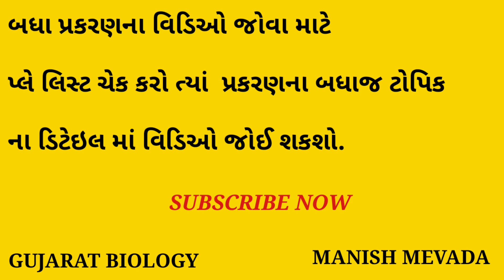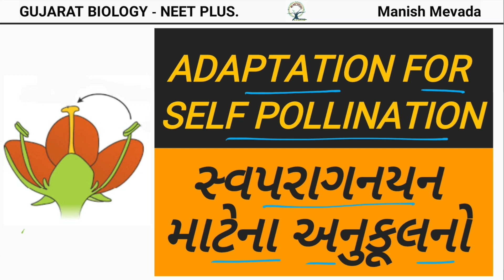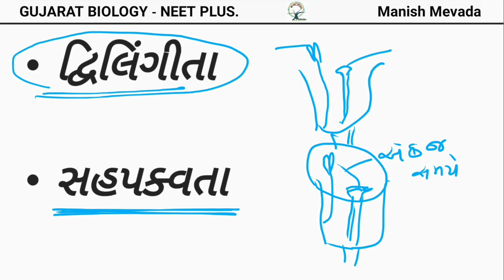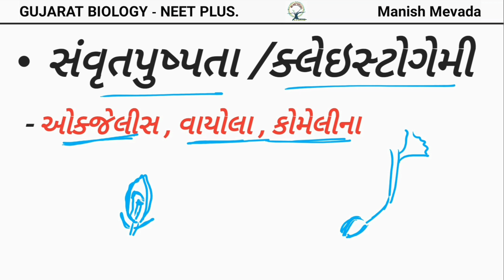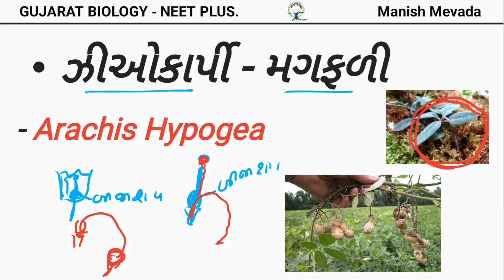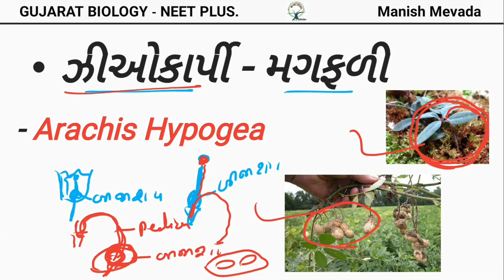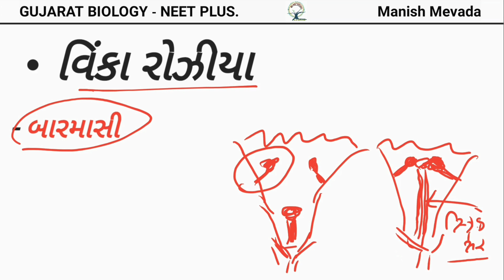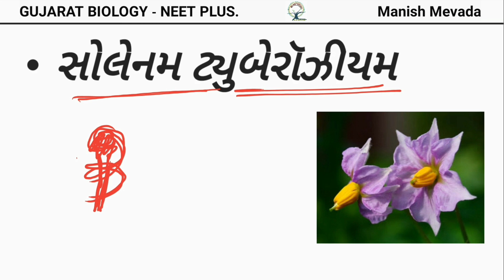ADAPTATION FOR SELF POLLINATION IN GUJARATI || સ્વપરાગનયન માટેના અનુકૂલનો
REPRODUCTION IN FLOWERING PLANT:સપુષ્પી વનસ્પતિઓમાં લિંગી પ્રજનન  ,

FOR NEET MCQ CLICK ON THIS SITE.